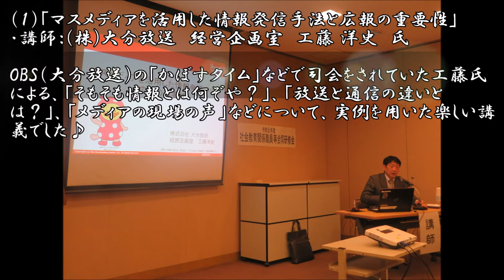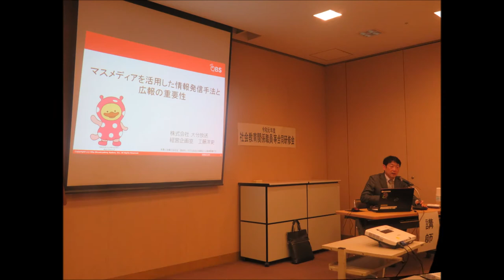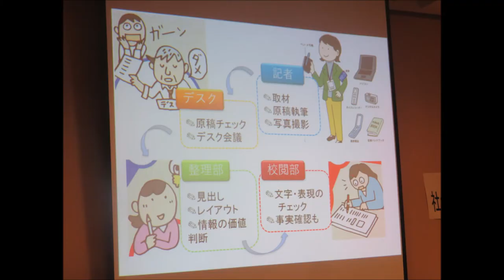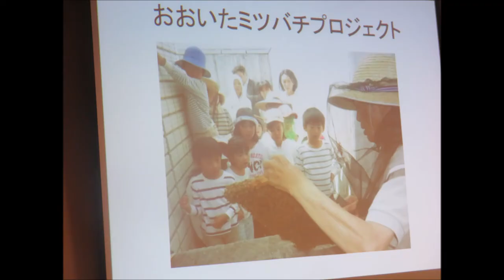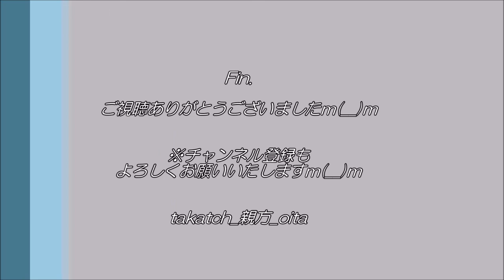情報ヲ活用セヨ！～大分県社会教育関係職員等合同研修会～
”情報とは何ぞや？　取材で大切な姿勢とは？”

大分県立図書館で開催の「社会教育関係職員等合同研修会」に参加いたしましたｍ(__)ｍ
県内で社会教育に関わる行政職員や団体の皆様が集まる研修です。
私は大分県連合青年団団長として参加。
広報・情報発信に関する研修内容ということで楽しみでした♪
（大学では社会教育を専攻していた縁もあり☆）

講師は、OBS大分放送（テレビ・ラジオ）の工藤弘史氏、大分合同新聞社の佐々木稔氏（青年団でも大変お世話になっております）の2氏。
この道30年のベテランメディアマンによる、
・「そもそも情報とは何ぞや？」
・「取材や広報で大切なこととは？」
…といった基本的なことの講義！
現場での実例をもとに分かりやすく楽しい内容でした☆
ありがとうございましたｍ(__)ｍ

動画および下記ブログにて内容を簡単にご紹介いたしますm(__)m
もしよろしければご覧くださいませｍ(__)ｍ

これからも社会教育・生涯教育に励み、人生や地域を豊かにしていきましょう☆